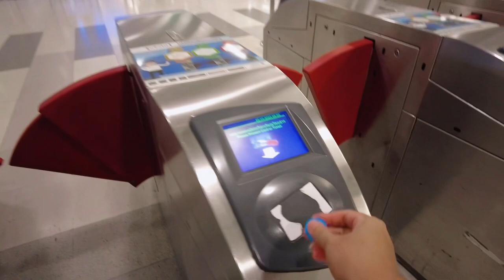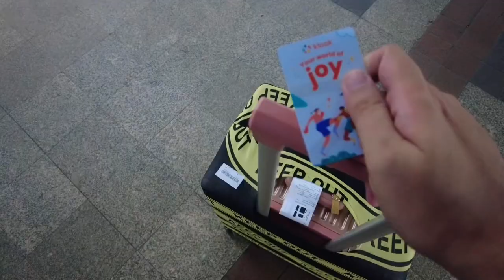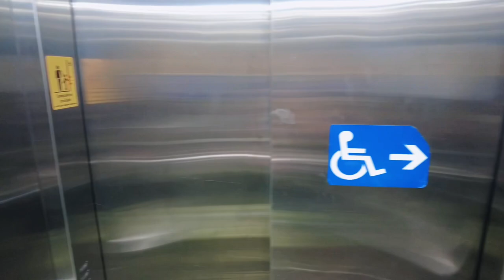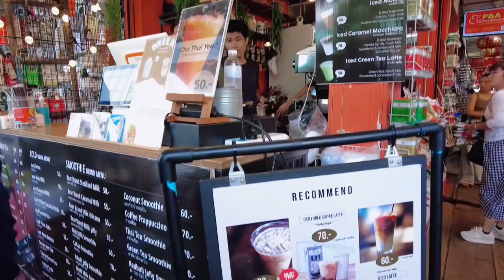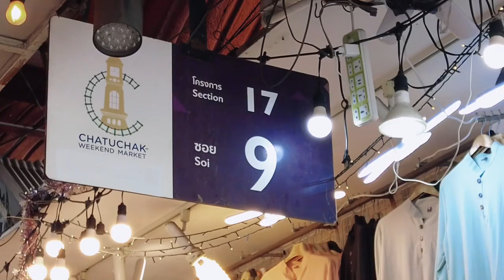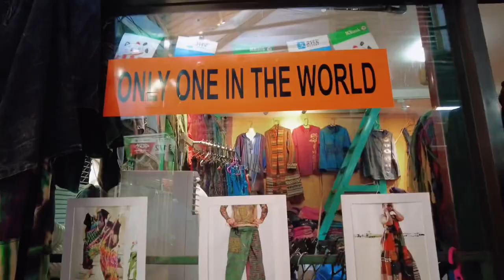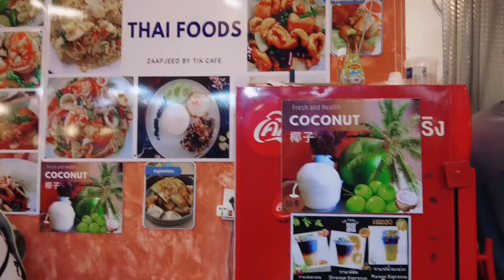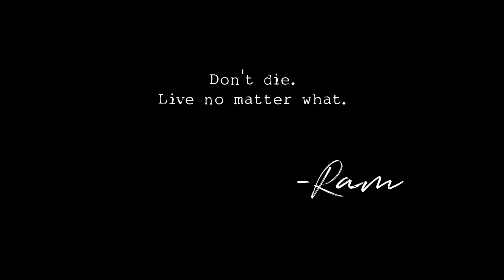Thailand Vlog 1: Exploring Chatuchak Weekend Market for the First Time in Thailand 🇹🇭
My Indochina Trip: Thailand Episode 1 (October 22 - 30, 2023)

Join me on my first-ever adventure in Thailand as I explore the vibrant Chatuchak Weekend Market! Discover hidden gems, local delicacies, and must-visit stalls in this immersive travel vlog. Learn insider tips for navigating the crowds, bargaining strategies, and finding unique treasures to remember your Bangkok adventure. Let's get lost (and found) in this shopper's paradise!